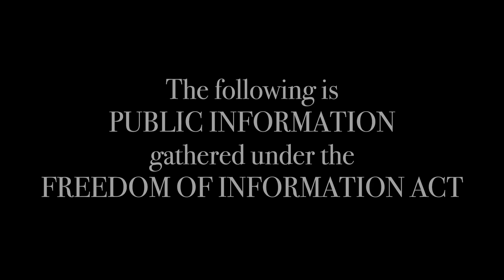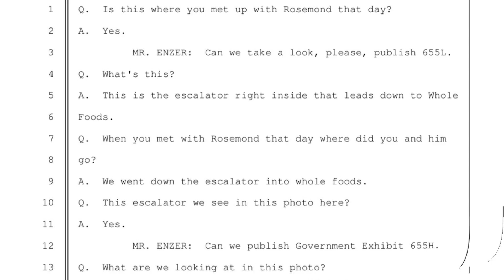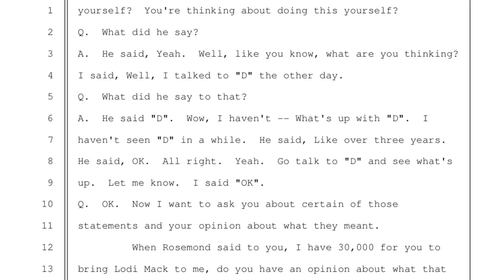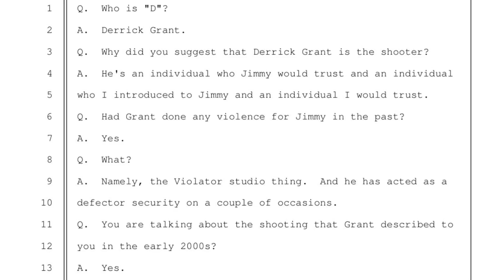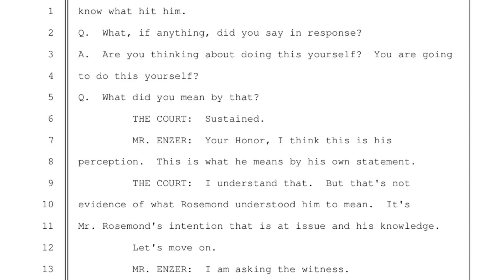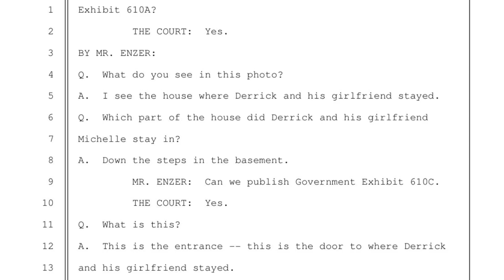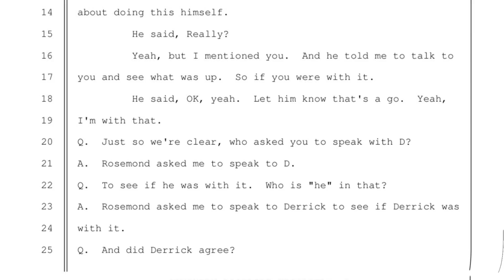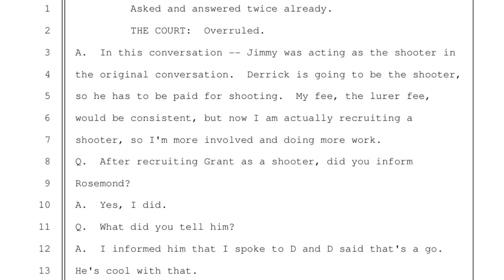Slim testifies about Jimmy Henchman's role in the hit on G-Unit member Lodi Mack.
Slim testifies about Jimmy Henchman's roll in the hit on G-Unit member Lodi Mack. Witnesses at the Jimmy Henchman trial testified about the long going feud between Henchman and G-Unit.

$CROWNEDTVCOURTS